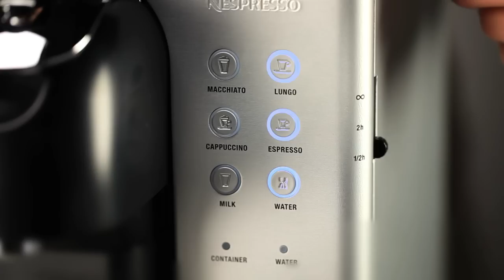Nespresso Lattissima - Como programar o volume de café na xícara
Siga esse passo a passo para personalizar o volume de café nas máquinas Nespresso Lattissima. Para mais informações, visite